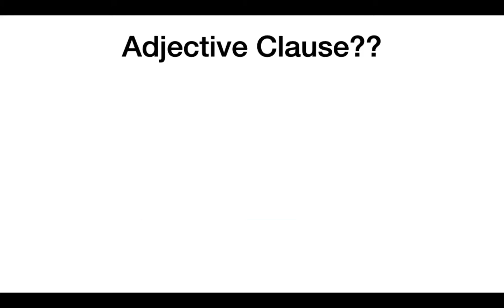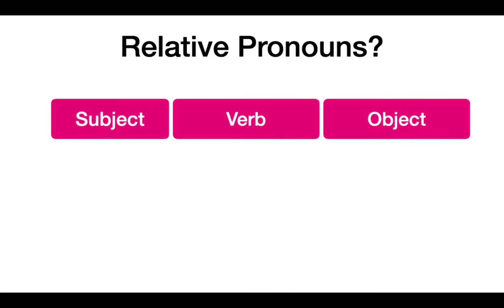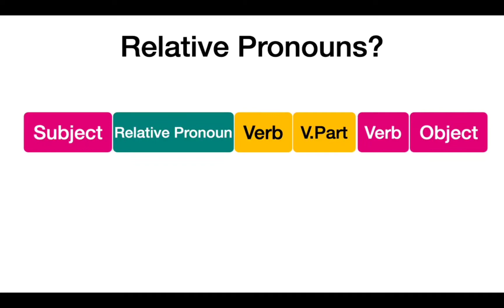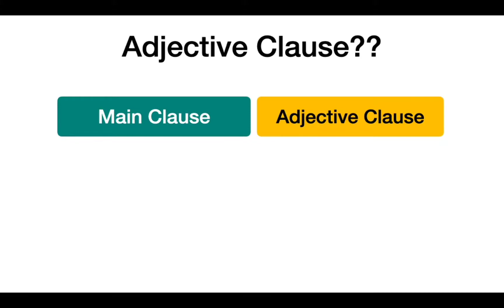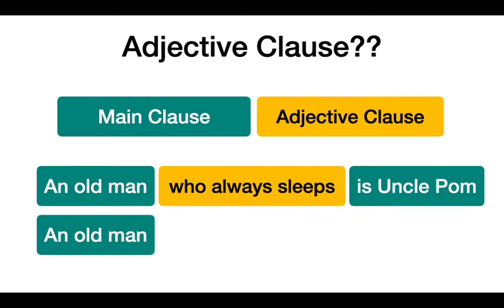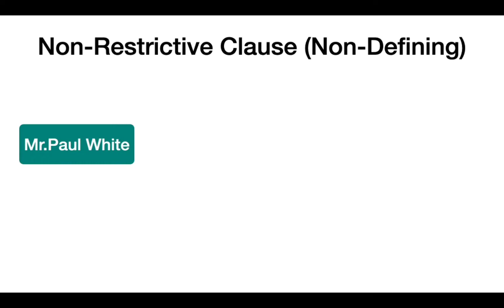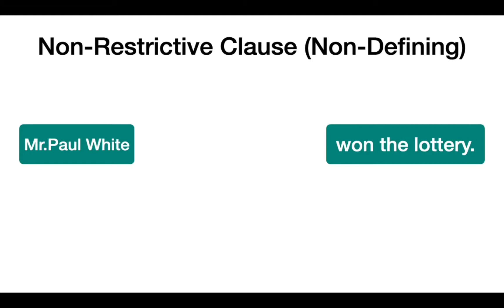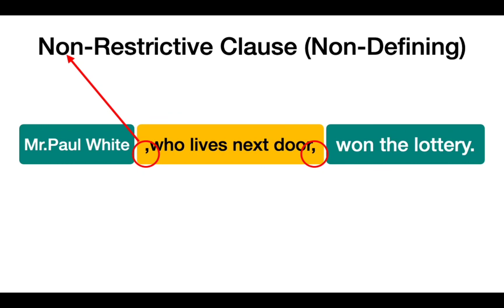2021 ทบทวน Adjective clause ว่ามันมีอยู่ 2 แบบนี่นา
แนะนำแพลตฟอรฺ์มเรียนออนไลน์ในยุคโควิด-19
ที่เรารวมทุกอย่างของ EMMS  ไว้ในที่เดียวแล้ว